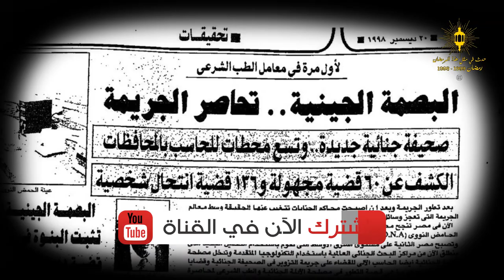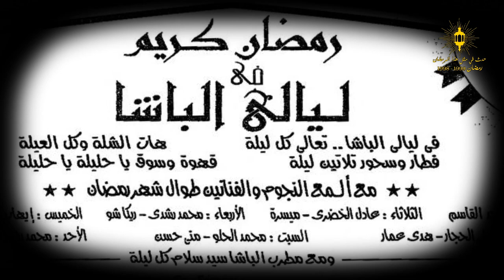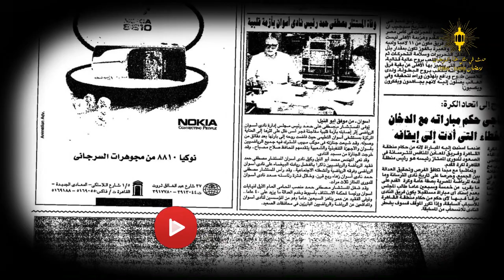1998 - 1999 | حدث في مثل هذا الرمضان